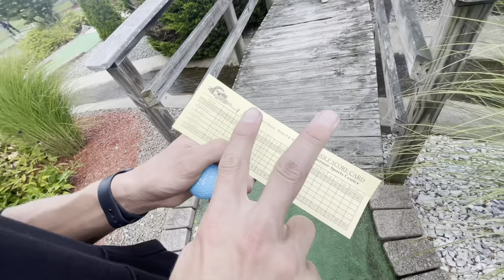Doublin gap and Miles mountain 2021!!! (Tuz 22nd send)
Such a rowdy time at the track.